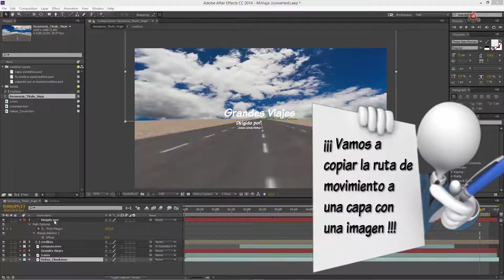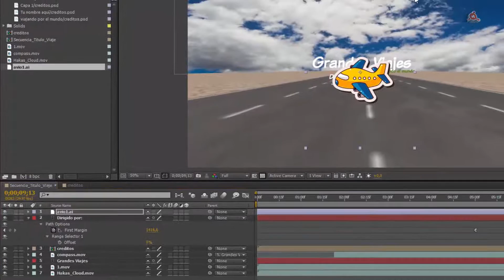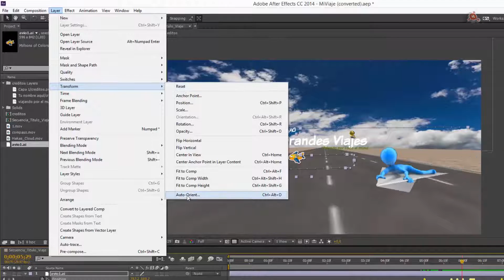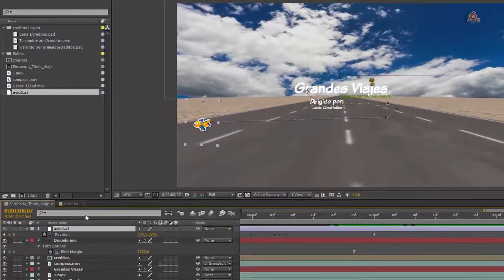24.- Curso de After Effects. Copiar máscara de ruta de movimiento.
Videotutorial nº 24 del Curso de After Effects en píldoras. Copiar máscara de ruta de movimiento. Copiar ruta de movimiento de una capa de texto a una capa de imagen; Auto-orientación de ruta; Modificar características de la ruta copiada. 6 minutos.